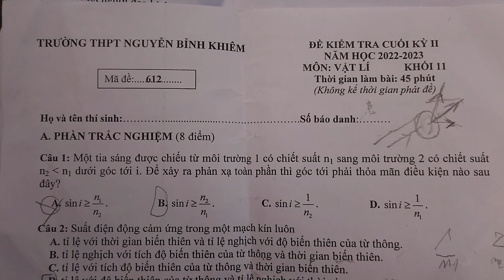Bài Thi Vật Lý - Lớp 11 - Kỳ 2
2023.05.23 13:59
Phàm vi công cộng